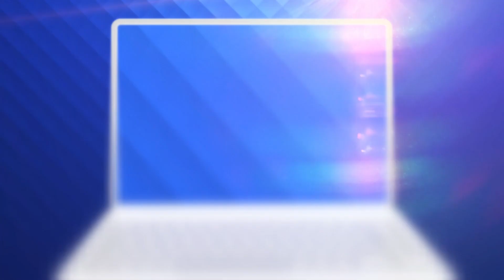Porția corectă de mâncare